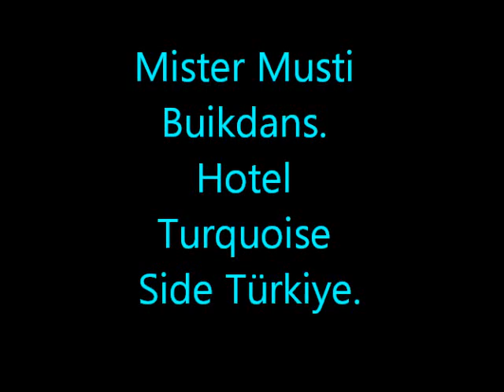Mister Musti in Hotel Turquoise Side Turkije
Mr. Musti van het animatie team van Hotel Turquoise in het Turkse Side vermaakt de mensen met een prachtige buikdans act.  السيد Musti مطلقا للفريق الحركة في الجانب التركي فندق الفيروز الشعب مع قانون رقص شرقي جميل.  Bay Musti Side Hotel Turkuaz animasyon ekibi, Türkiye'nin güzel bir oryantal dans hareket ile daha ağırladı.Mr. Musti of the animation team in the Turkish Turquoise Hotel Side entertained the people with a beautiful belly dance act.